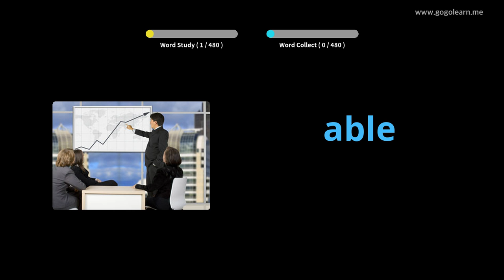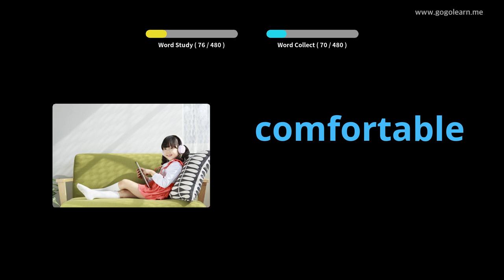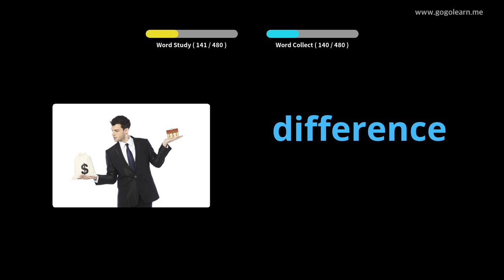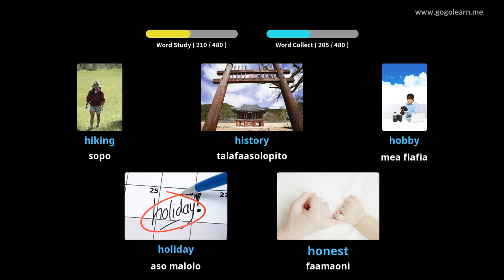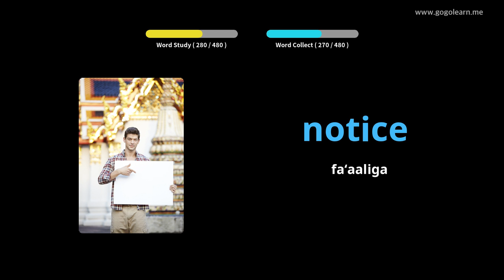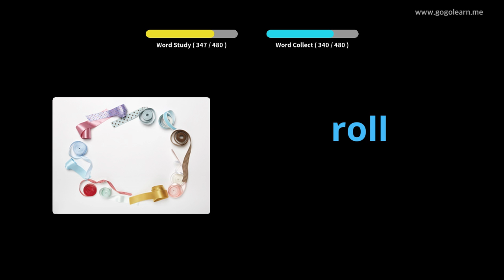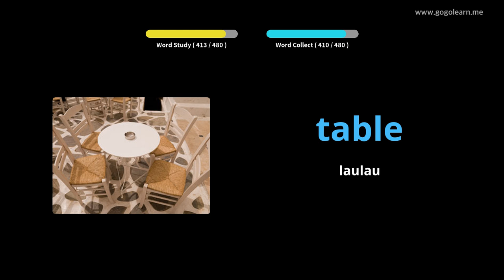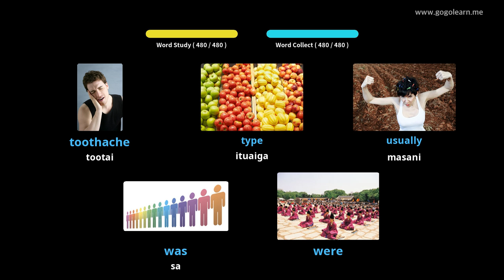Gagana Peretania Aʻoga Peraimeri |Golearn